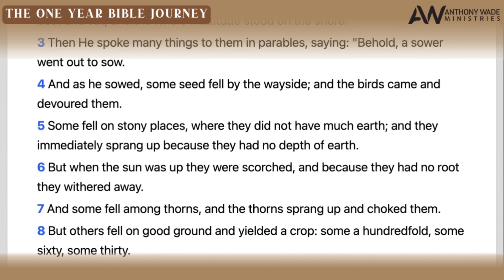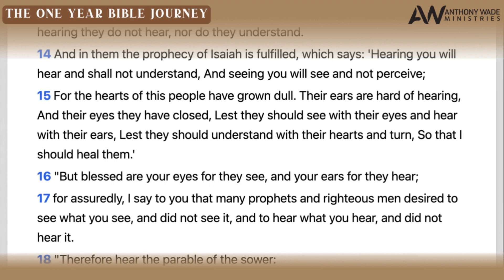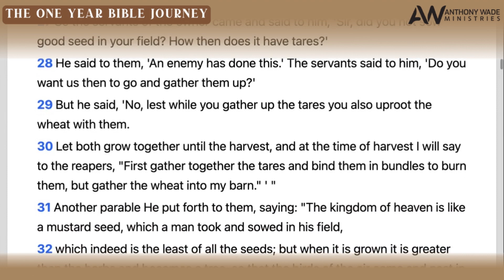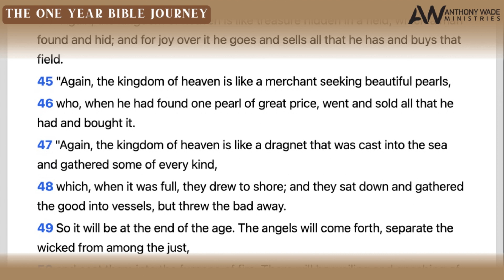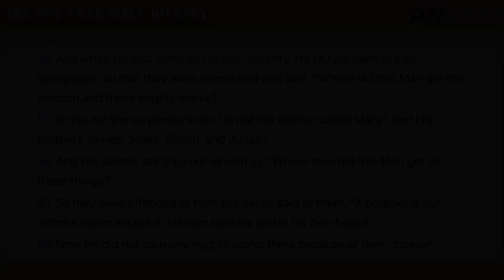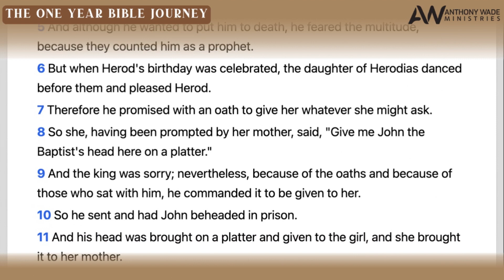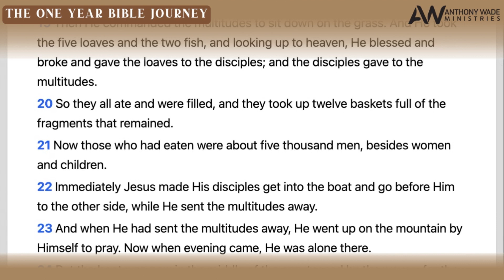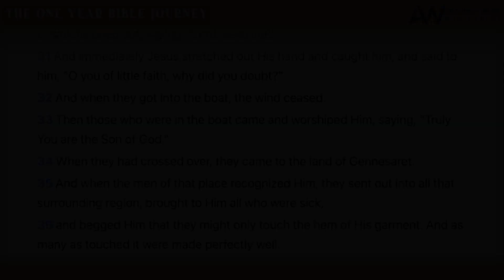The One Year Bible Journey: Day 279 – October 6 – Matthew 13-14 – Jesus Teaches Many Parables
IN THIS EPISODE:
1. The Parable of the Sower
2. The Purpose of Parables
3. The Parable of the Sower Explained
4. The Parable of the Wheat and the Tares
5. The Parable of the Mustard Seed
6. The Parable of the Leaven
7. Prophecy and the Parables
8. The Parable of the Tares Explained
9. The Parable of the Hidden Treasure
10. The Parable of the Pearl of Great Price
11. The Parable of the Dragnet
12. Jesus Rejected at Nazareth
13. John the Baptist Beheaded
14. Feeding the Five Thousand
15. Jesus Walks on the Sea
16. Many Touch Him and Are Made Well